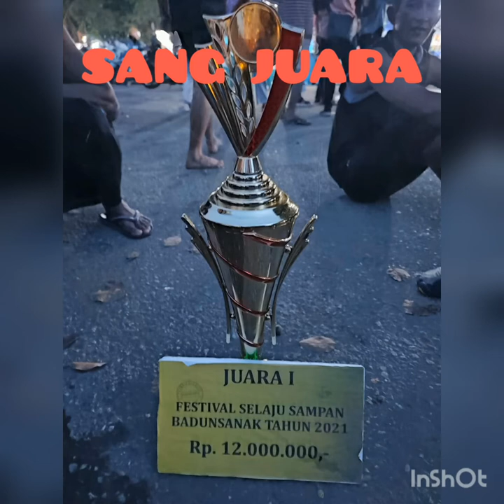PDP ( PUTRA DAYUANG PALINGGAM) SANG JUARA